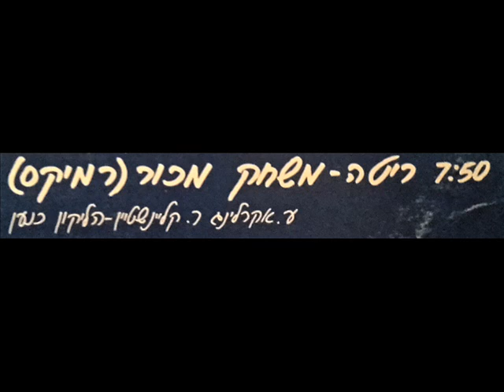ריטה - משחק מכור - Remix - רמיקס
גרסת הרמיקס המעולה ללהיטה של ריטה משחק מכור משנת 1986 -

ריטה הוא שם אלבום הבכורה של הזמרת ריטה, שיצא בשנת 1986.
האלבום זכה להצלחה גדולה, וארבעה שירים מתוכו הגיעו למצעד השנתי תשמ"ו (1986), שניים מהם לעשרת המקומות הראשונים. בעיקר הצליח השיר "שביל הבריחה", שאתו התחרתה ריטה בקדם אירוויזיון של אותה שנה. השיר לא זכה בקדם, אך נבחר כ"שיר השנה". ריטה עצמה זכתה בשנה זו בתואר "זמרת השנה".
שירי האלבום

עבד של הזמן - מקום 11 בשנת תשמ"ו (1986)
שיר אהובת הספן - מקום 8 בשנת תשמ"ו (1986)
שביל הבריחה - מקום 1 בשנת תשמ"ו (1986)
הכניסיני תחת כנפך
משחק מכור
לבכות
בגידה - מקום 16 בשנת תשמ"ו (1986)
עוד איש בודד
לקבל ולתת
לך

*The best remix version of Rita's hit is an addict from 1986 -

Rita is the debut album of the singer Rita, which was released in 1986.
The album was a great success, and four songs from it reached the 1986 annual parade, two of which were for the top ten, and the song "The Path of Escape", which Rita competed with before the Eurovision Song Contest of that year, Song of the Year. "Rita herself won the title of" Singer of the Year "this year.
Songs of the album

Abed of Time - 11th Place in 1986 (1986)
A beloved song The sailor - 8th place in 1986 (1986)
The Bericha Trail - 1st place in 1986
Bring me under your wing
The Longest Yard
Cry
Betrayal - 16th Place in 1986
Another lonely man
Accept and give
to you